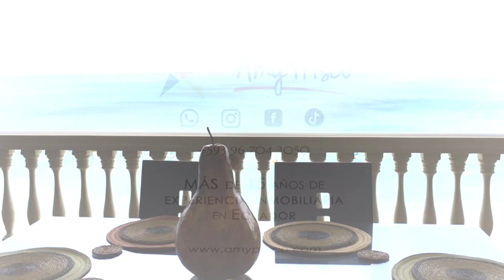ALQUILA O VENDE CON NOSOTROS